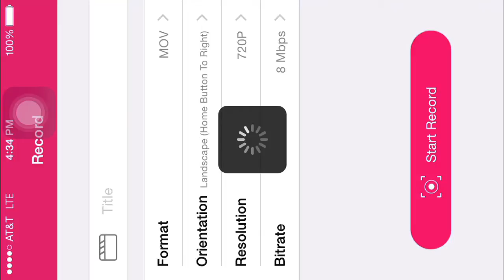Minecraft Survival #10-Grinding